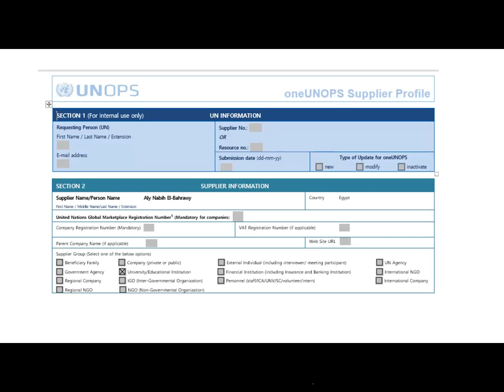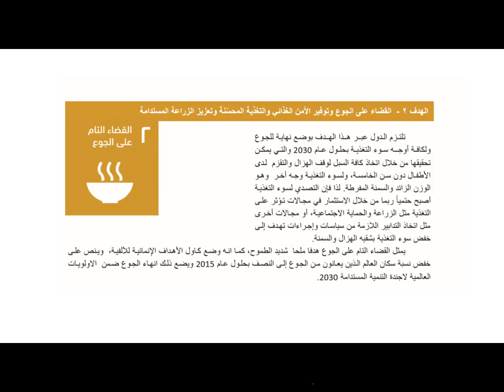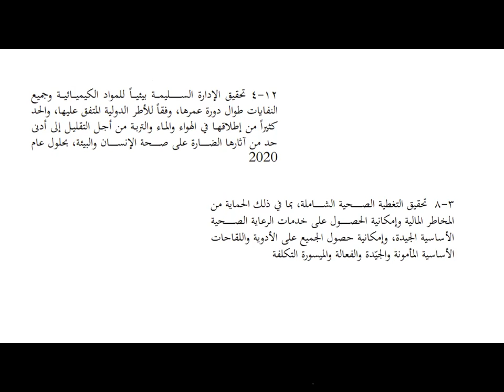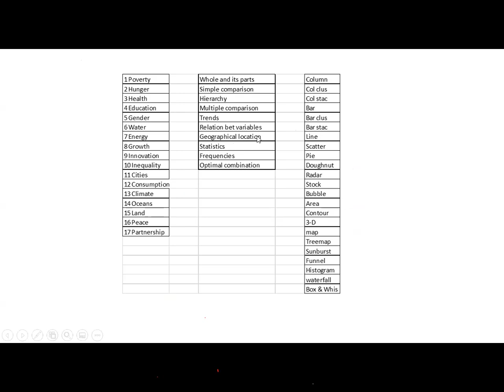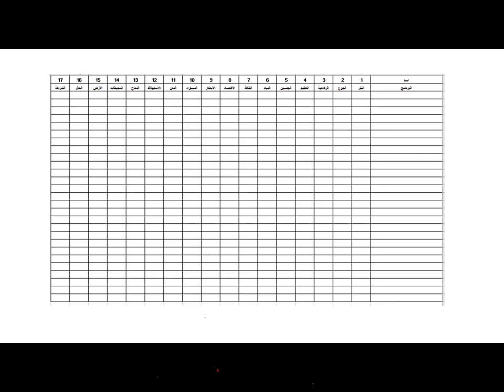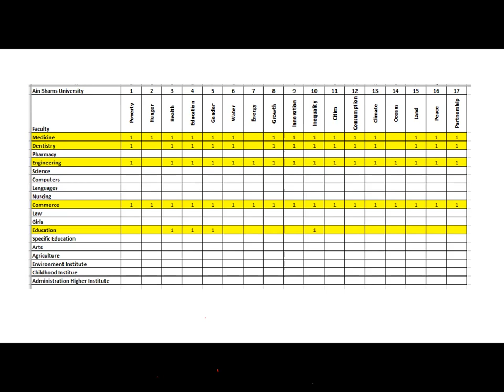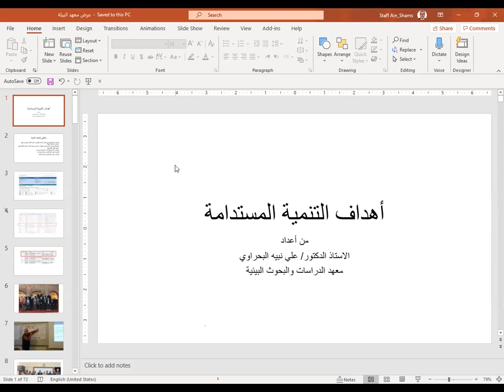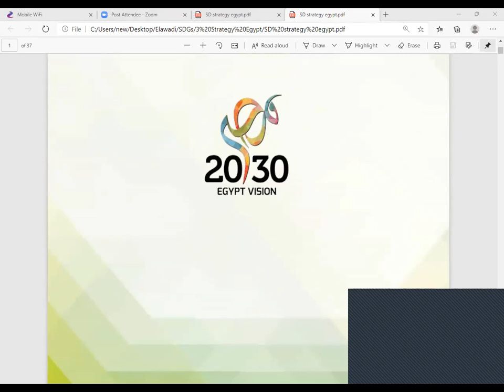أهداف التنمية المستدامة - كليه الدراسات البيئية